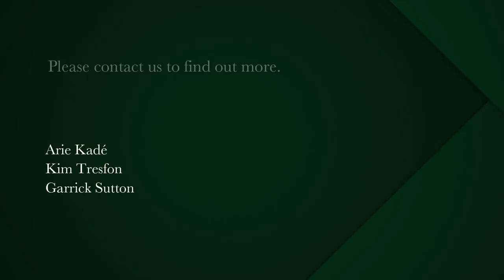4 bedroom house for sale in Constantia Upper | Pam Golding Properties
Modern 4 bedroom home in Silverhurst Estate
This contemporary family home is situated in the prestigious Silverhurst Security Estate in Upper Constantia. Spacious, open plan and modern in design, this 4 bedroom home offers so much. Quality finishes, and excellent flow from the indoor reception areas to outside entertainment area and garden. The fully equipped, designer kitchen leads to the large feature covered verandah with braai and swimming pool. This home offers a formal lounge and dining room, separate family/TV room, as well as an additional TV room and office upstairs. Four spacious bedrooms, all en suite. Air-conditioners throughout the house.

Silverhurst offers tennis courts, a clubhouse and jungle gym, beautiful walks around the estate and 24 hour security and is Close to all leading schools, restaurants, wine farms and shopping centres.

Additional features include a double garage at the front of the house as well as additional garages for 7 cars
Mielle Microwave, steam oven, inbuilt coffee machine and convection oven
Wine cellar
Additional one bedroom cottage/ Staff accommodation
Surround sound
Internet (fibre)
TV network in all reception rooms and bedrooms
Intelligent lighting and music system throughout the house
CCTV with remote access
Solar heating for swimming pool and geyser
Heated towel rails
Underfloor heating in all bathrooms and kitchen
12 000 L rain storage and harvest system
Rheinzink roof

4 bedrooms
4 bathrooms
9 garages
1 study
Staff accommodation/ guest cottage
Security shutters